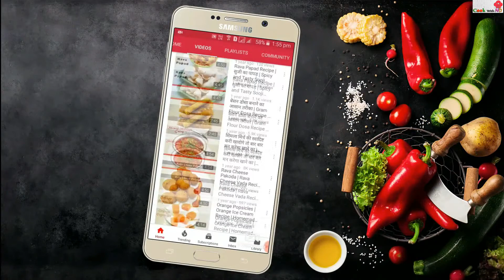Methi Aloo ki Sabzi | Methi Aloo Recipe | मेथी आलू की सब्ज़ी | By CookwithND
Hello friends aaj mai bana rhi hun naye tarike se methi aloo ki sabzi vo bhi masale wali jise methi ka taste bahut acha lagta hai or methi kadvi bhi nhi lagti methi aloo ki sabzi to waise sub simple hi banate hai but aaj jaise maine banaya hai us way se aap bana ke khaye to aap ke sath sabhi ko bahut pasand aayega or aap jab bhi methi lenge to aise hi banaynge methi aloo ki sabji bahut hi achi lagti hai chawal or roti ya fir paratha ke sath serve karen to ek bar bana ke khaye or sabhi ke sath share karen to agar aap ko meri video pasand aaye to mere video ko like, comment or share karen or haan mere channel cookwithnd ko subscribe karna na bhule.
Ingredients for Methi aloo ki tasty Sabzi Recipe –
1 big tsp Oil (tel)
Small stick Cinnamon Stick (Dalchini)
1 Bay Leaf (tej patta)
½ tsp Cumin seeds (Jeera)
4-5 Black peppers (Kali mirch ke dane)
4-5 Cloves Chopped Garlic (kati lehsun)
1 chopped Green chili (Hari mirch)
1 chopped onion (pyaz)
3 big boiled and cut Potatoes (Uble aloo)
1/3 tsp Turmeric Powder (haldi)
1/3 tsp Red chili powder (Lal mirch Powder)
Chopped fresh Fenugreek Leaves (methi)
1/3 tsp Garam masala